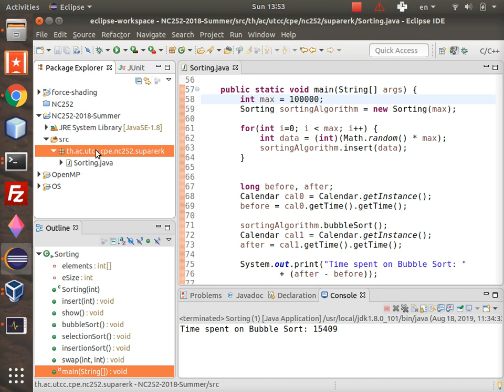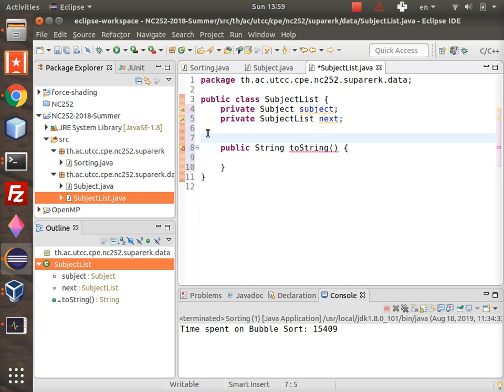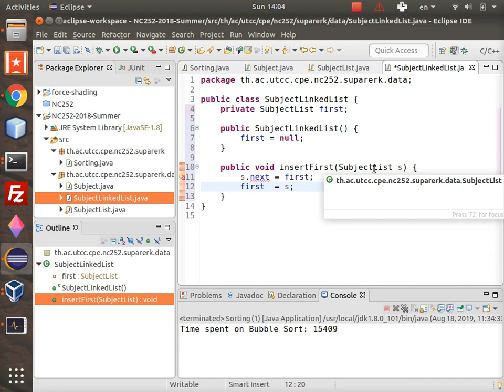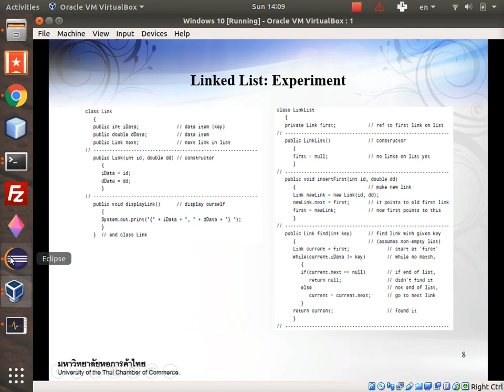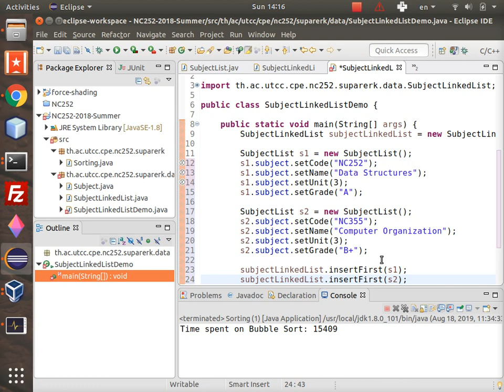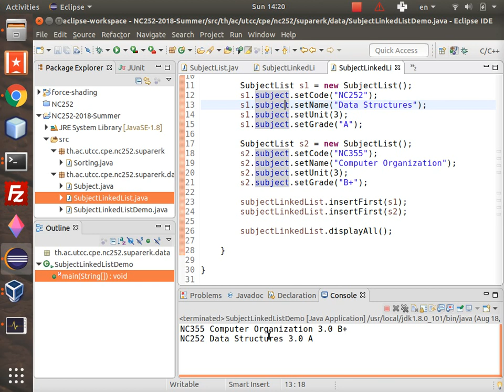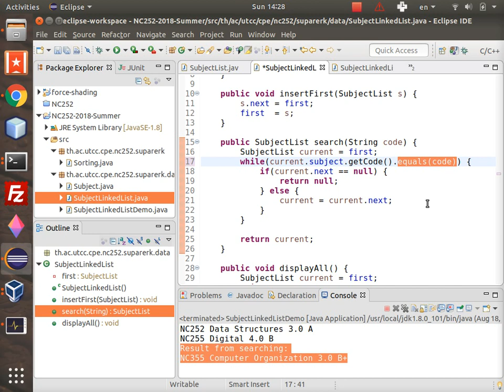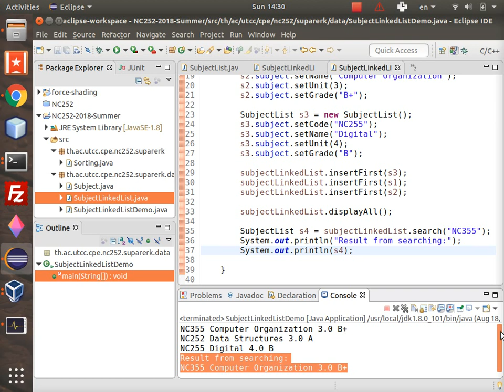NC252 - 06 Linked List Demo